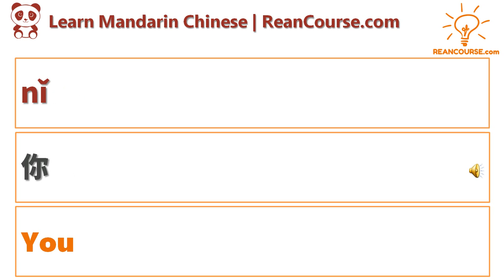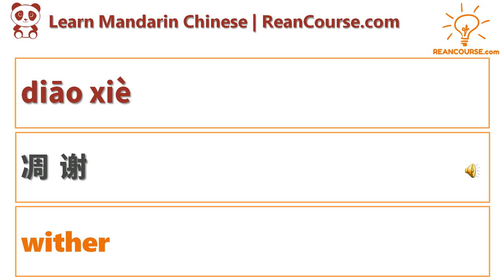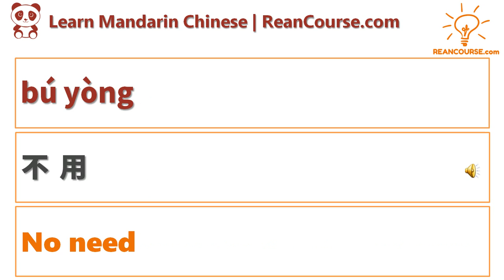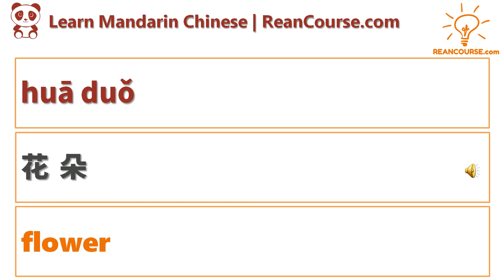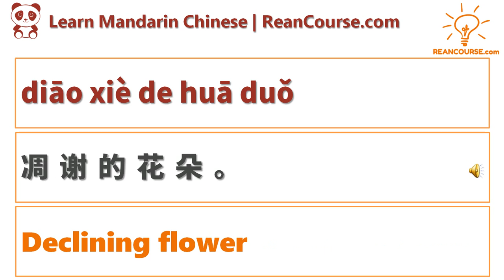Learn Chinese Lesson 11 | Chinese for Beginners | Quick and Easy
ABOUT:

🎯 Purpose of ReanCourse.com:
To empower every learners to learn and do anything with quick and easy tutorials.

*Rean means independent learning.

💡 ReanCourse.com bring valuable contents on...

💡 Audiobook (Audible)
📚 My Favourite Books (Free Audio)
⏩ Rich Dad Poor Dad
⏩ Retire Young Retire Rich
⏩ Jim Rohn: 7 Strategies for Wealth and Happiness
💻 Amazon Business
🛒 Buy Cashflow Game (Limited Edition)
🛒 Cashflow 101+202
🛒 Cashflow 101+202
🛒 Cashflow 101+202
🛒 Cashflow 101+202
🛒 Cashflow 101+202

+ Note: If the links are no longer available, it means the games were sold out as they are limited. Then, what to do? Sign in your Amazon account, try one of my links again, if it is still not available, just search for "Richdad Cashflow Game", now you can buy one of listed items. If you are from different country, e.g. UK, it is same process, but use my UK link instead of US.
Good day!

🇯🇵 日本
💻 Adobe Creative Cloud コンプリート|12か月版 | Windows/Mac対応 | オンラインコード版
🎮 マインクラフト スターターコレクション | Windows 10 | オンラインコード版
📱 (ダウンロード版) mineoエントリーパッケージ
🎁 Amazonギフト券 Eメールタイプ (E-mail, SNS, SMS)
🎧 恋降る月夜に君想ふ
📚 (本) 人新世の「資本論」 (集英社新書)
📚 Audiobook (Audible)
🛒 Amazon Prime
📺 Amazonプライム・ビデオ
💻 Amazonビジネス:請求書払い

🇬🇧 UK
📚 Favourite Book: RichDad Guide to Investing
📚 Favourite Book: Rich Dad, Poor Dad
📚 Audiobook (Audible)
🛒 Amazon Prime
💻 Amazon Business

🇫🇷 France
📚 Livre préféré - Père riche, Père pauvre (Rich Dad, Poor Dad)
📚 Livre audio (Audible)
🛒 Amazon Prime
💻 Amazon Business

🇩🇪 Deuschland
📚 Lieblingsbuch: RichDad Guide to Investing
📚 Lieblingsbuch: Rich Dad, Poor Dad
📚 Hörbuch (Audible)
🛒 Amazon Prime
💻 Amazon Business

Payoneer Reward Condition:
*After your friend signs up and receives a total of 1,000 USD, you both earn a 25 USD reward.